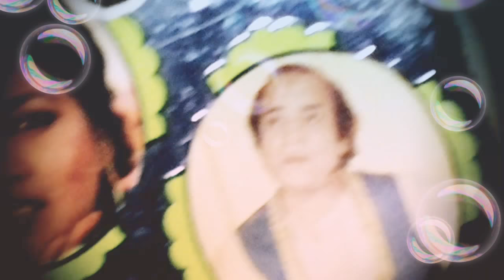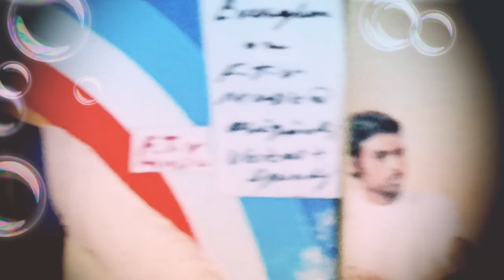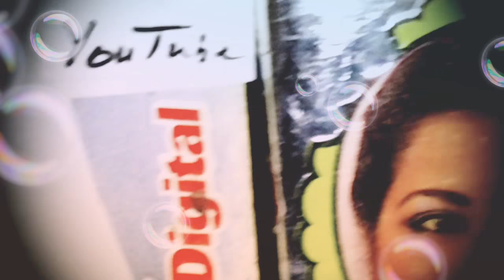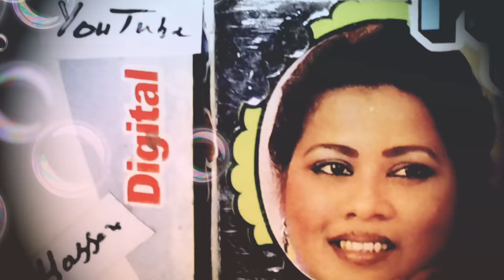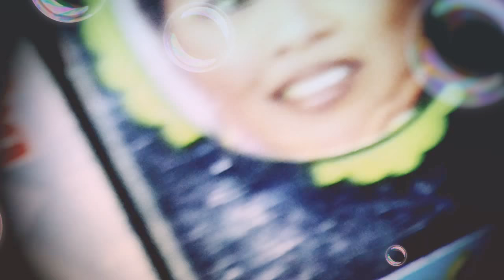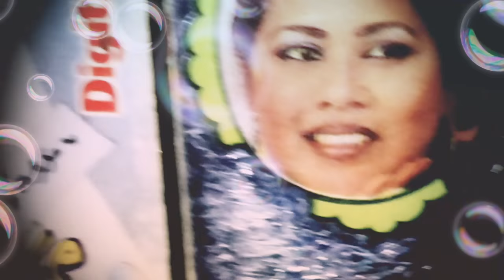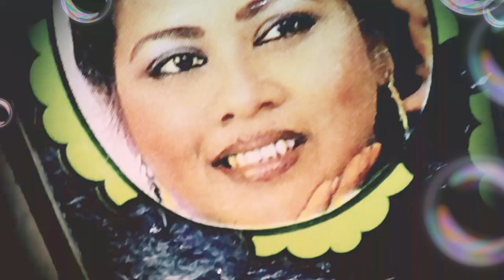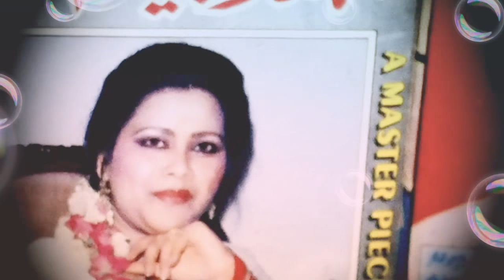Mehdi Hassan مہدی حسن Mehnaz مہناز 1st+ Last Classical دوگانہ نایاب Jab tak na جب تک نہ پیار A#408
Gifted to YouTube 4
Global Noble Audience by
 YouTube Recommended

Self-ReSearched Superior

 Multinational Product

On Magnificent Machines Of

Japan Germany Korea Vietnam
     Thailand Malaysia China